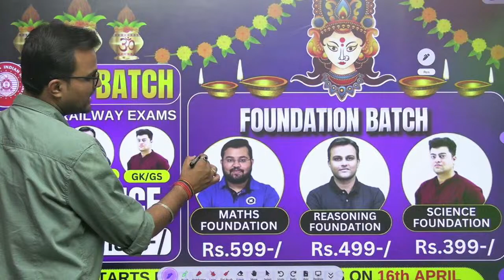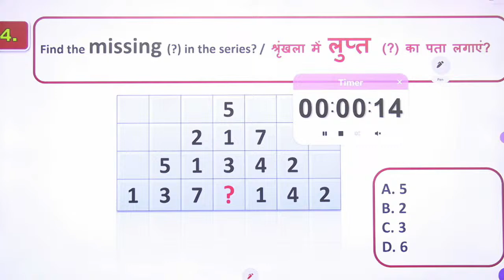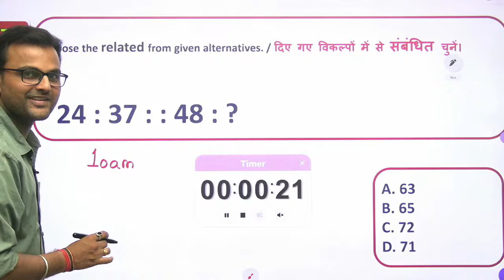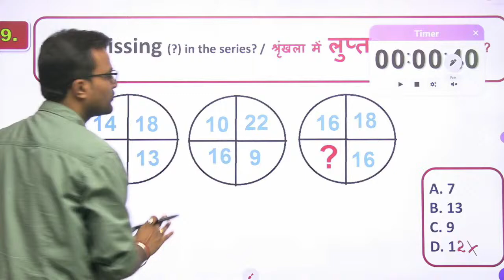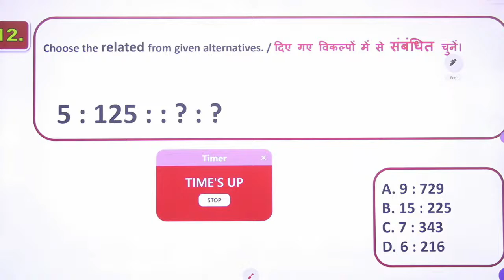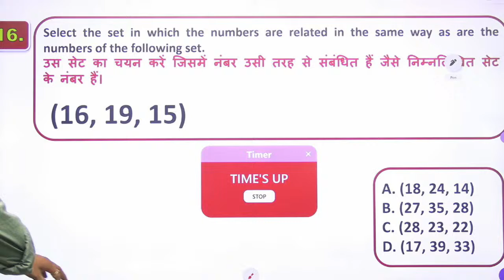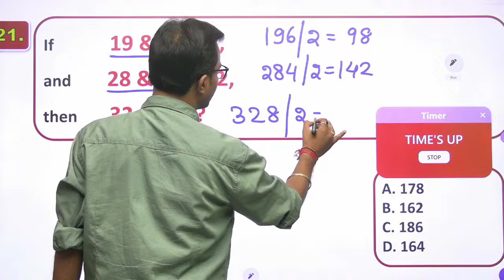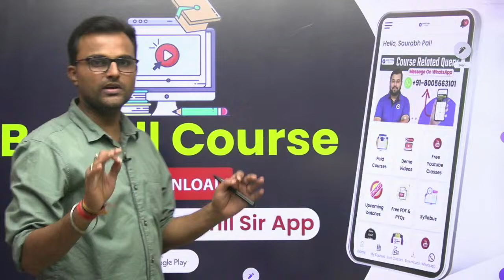Railway ALP/Tech 2024 | Catch The Reasoning CTR | Daily Practice Program-19 |Reasoning by Akash Sir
RRB ALP/Tech 2024 | Catch The Reasoning CTR for RRB ALP/Tech 2024 | Daily Practice Program - 19 | Railway Reasoning by Akash Sir | Reasoning By Akash Sir | Railway ALP New Vacancy 2024 | Railway ALP New Notice Out | Railway New Vacancy 2024 | Railway Vacancy 2024

👉 Have Any Query? Ask Us.